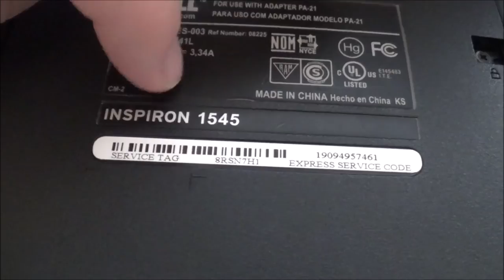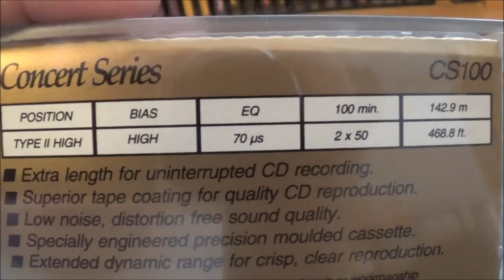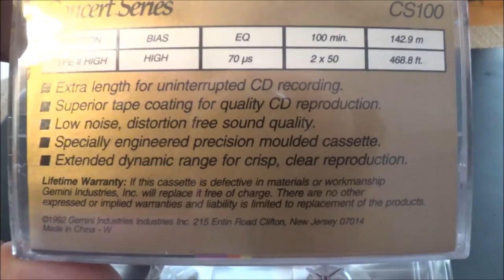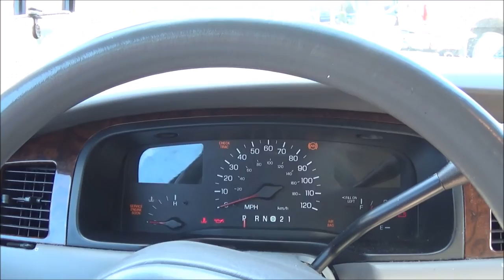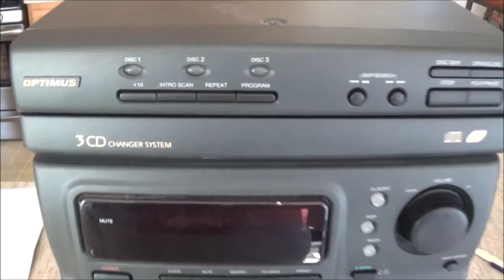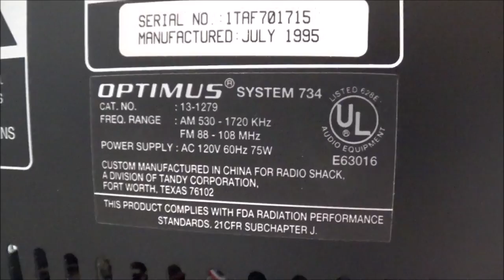Vlog For Feb 1st 2016 - A Gemini Concert Series Cassette Tape Production!